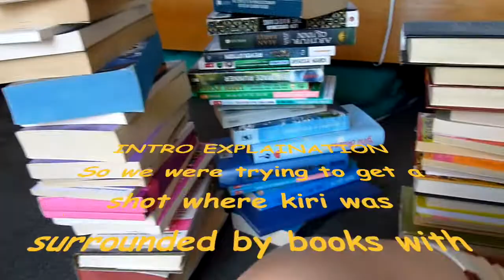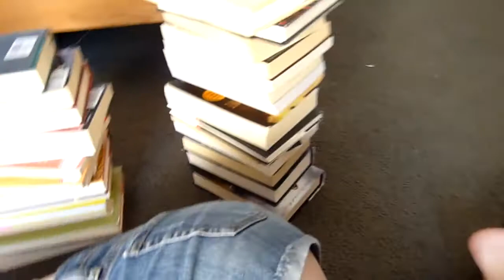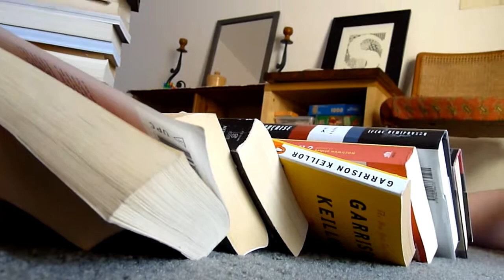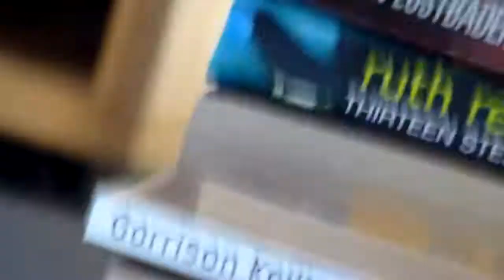seven minutes and thirty seconds of nonsense